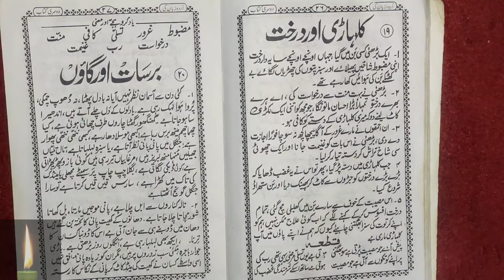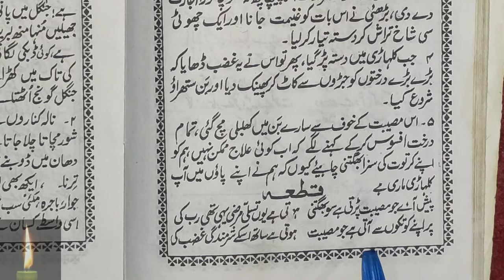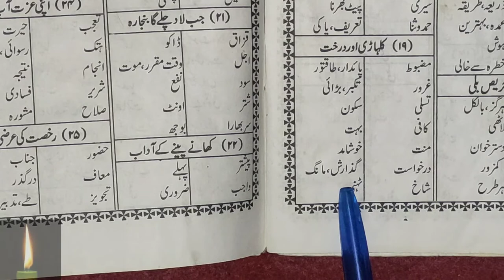Learn to Read Urdu Online - उर्दू पढ़ना सीखे | urdu zaban ki dusri kitab - Urdu Sikhe Part-66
Urdu padhna sikhe video series ka ye part66 hai jisme humne1 sabaq padhe hai